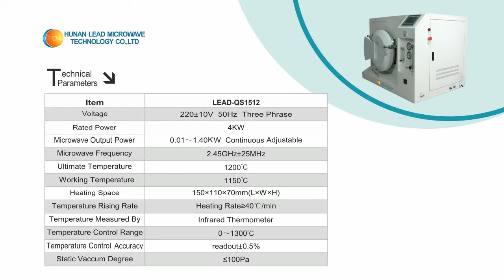lead microwave atmosphere lab furnace, microwave lab furnace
Laboratory microwave oven industrial microwave atmosphere lab of high temperature and high vacuum microwave lab furnace Main technical data.